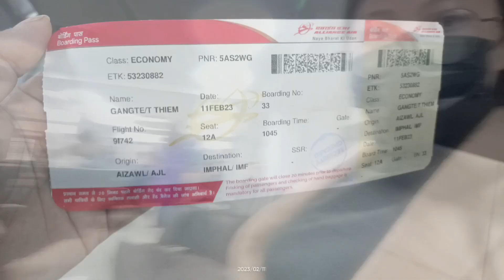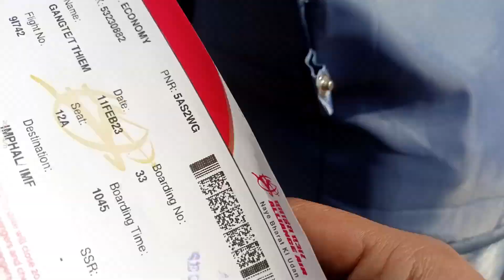Mizoram to Imphal ✈️ journey 2023 February 11